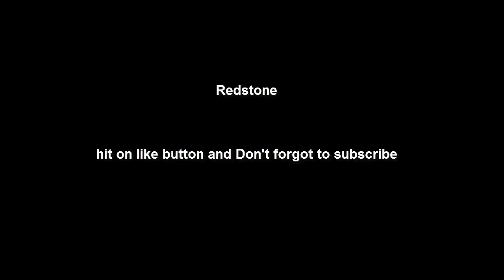Gta five -Thug Life Funny Videos Compilation ( Gta 5 Funny Moments ) three | RedMogly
RedMogly new gta 5 humorous thug lifestyles video compilation of 2016   hopeyou revel in my new video - f you revel in my this thug existence video please hit on like  button and don't forgot to subscribe for next gta five thug lifestyles video compilation

post your gta  five humorous gameplay @

gamers in this video
►steve   -
►improper sandro -
►ddogisdustin -
►mr  reaper -
►mr. garbage can-
►sacksebas-
►thulion tv  -
►gamernet television -
►クマとぴかもん2-
► in case you aren't in video then sent me a mail or sent a rub down ... i supply credit score

♫ deeco-illusion    -
♫ ice_cube-hood mentality
♫ lacrim-j_suis qu thug
♫ notorious_ big_hypnotize
♫ thug life sarkisi toes snoop dogg
♫ tyga swtch lanes feat the game
♫ chamillionaire ridin' ft krayzre bone
♫ android ok
♫ whinge please by snoop dogg
♫ swag with the aid of bohemia
♫ its me snitches
♫ bang bang
♫ snoop dogg toes b actual - vato